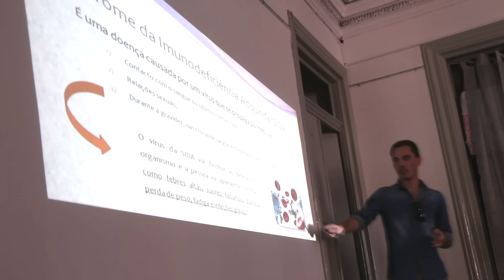ATUALIZA-TE | Alerta- Educação Sexual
AGRADECIMENTOS:
ENFERMEIROS DA ESCOLA SUPERIOR DE SAÚDE
Inês Barroco
Bruna Matos
Diogo Vieira
Créditos

Intro- Telmo Carvalho
Vídeo e edição - Maggie Ribeiro
Repórter- Carolina Morais
Storyboard- Carolina Morais nós!:)